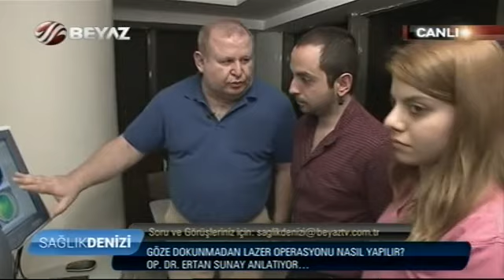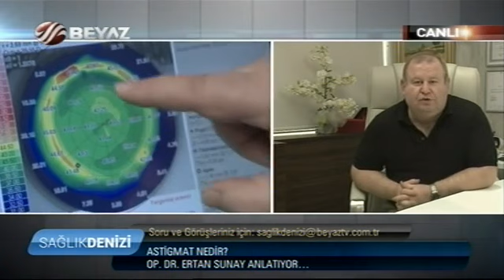No Touch Lazer Teknolojisi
Doktorlarımızdan Op. Dr. Ertan Sunay , 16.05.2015 tarihinde Beyaz TV’de Deniz Akkaya ile “Sağlık Denizi”  programına konuk olmuştur. No Touch Lazer tedavisi hakkında bilgi vermiştir.